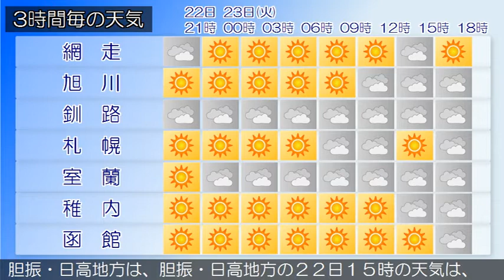2018/10/22 北海道地方の天気予報 夕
石狩・空知・後志地方では、２３日未明から昼前にかけて濃い霧による交通障害に注意してください。石狩・空知・後志地方は、石狩・空知・後志地方の２２日１５時の天気は、晴れとなっています。上川・留萌地方は、上川・留萌地方の２２日１５時の天気は、晴れとなっています。網走・北見・紋別地方は、２２日夜は、曇りのち晴れでしょう釧路・根室・十勝地方は、２２日夜は、釧路・根室地方は曇り、十勝地方は晴れ夜曇りでしょう。渡島・檜山地方は、渡島・檜山地方の２２日１５時の天気は、おおむね晴れとなっています。胆振・日高地方は、胆振・日高地方の２２日１５時の天気は、おおむね晴れとなっています。宗谷地方は、２２日夜は、晴れでしょう。